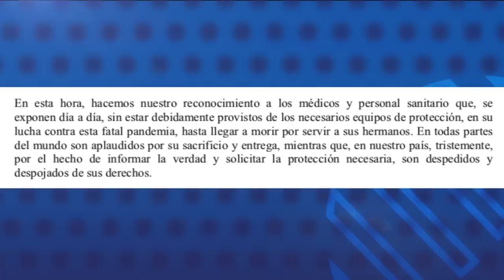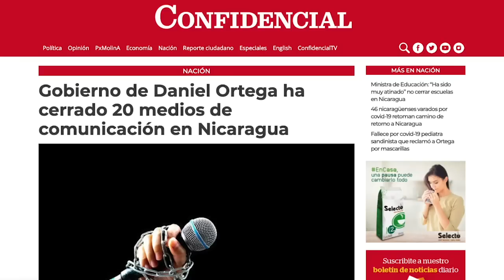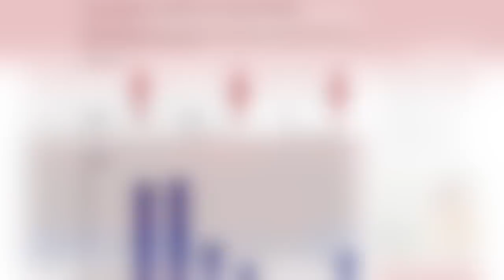Más de 80 trabajadores de la salud han fallecido en Nicaragua por covid-19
El reporte de las noticias, con Cindy Regidor, para este 1 de julio de 2020:
-Más de 80 trabajadores de la salud fallecidos en Nicaragua por covid-19
-Ministra de Educación defiende decisión de no suspender clases en medio de pandemia
-Bachelet: Gobierno de Ortega niega realidad del contagio covid-19
-Nicaragüenses varados por covid-19 retoman camino de retorno a Nicaragua
-20 medios cerrados tras retorno al poder de Daniel Ortega

Recomendación del día:
En confidencial.com.ni les invitamos a leer la cuarta y la quinta entrega del especial Los Presos Políticos de Nicaragua. Conozca los datos que ayudan a establecer el perfil de los reos políticos del régimen Ortega Murillo, así como los vicios en sus procesos judiciales. También le explicamos en qué consiste el fenómeno de la puerta giratoria, una estrategia de los regímenes autoritarios en que encarcelan, liberan y encarcelan a personas por motivos políticos.